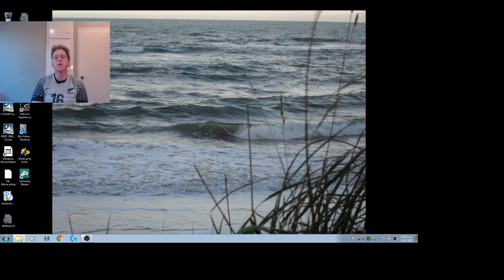Chess Right Down to NZ's #8 Wire! BlitZ Chess.com. Session for May 19, 2018. Enjoy "Weeg's Speed"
All the best with your chess no matter where it's at.

Primarily ENJOY the game of chess.

5 chess respects are ~

1. Respect your opponent.
2. Respect their pawns and pieces.
3. Respect yourself.
4. Respect your pawns and pieces
5. respect the game of chess.

Remember this~ it's just a game, unless your Magnus or similar. Warm Regards for Your Chess!

David Weegenaar.